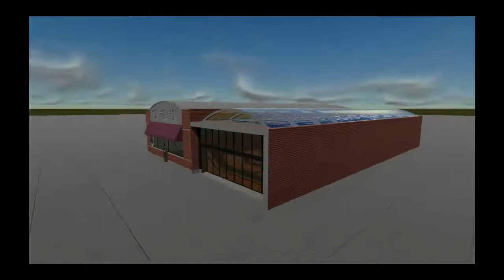Flo & Santos Patio